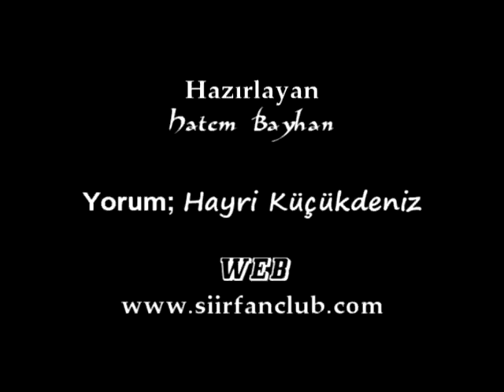Sende'mi Arzularsın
"Kime arkadaş olayım"
-"Seni nasıl biliyorsa, işte o halini saklamayacağın birine, yani ALLAH'a (c.c.)"
MANZARA VE HARİKA BİR İLMİHAL..SİİR..!!
TÜM DOSTLARA SELAM VE SEVGLER.